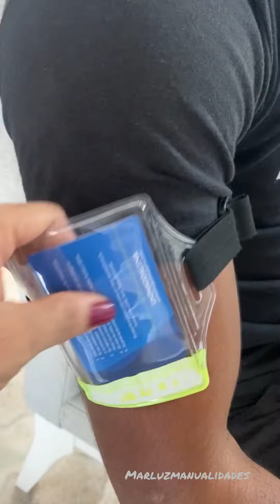Increíbles ideas para implementar en tu hogar